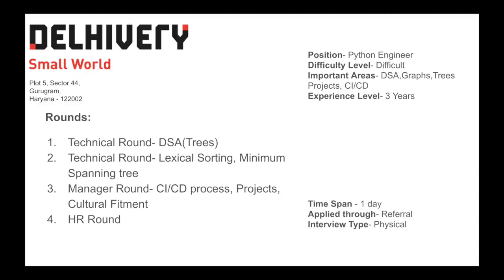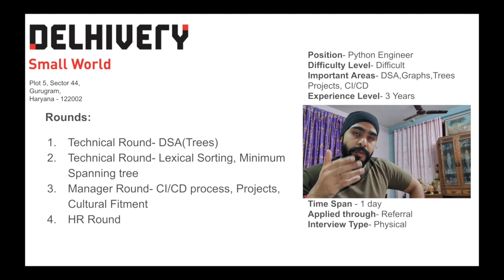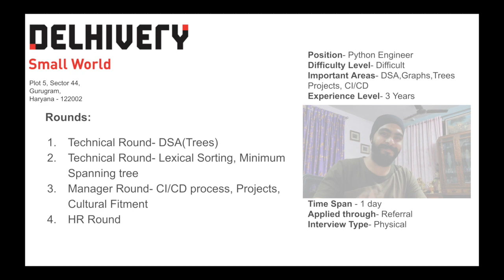Delhivery Interview Experience | Python Developer | Software Engineer | SDE in Hindi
The video is about my interview experience at Delhivery for Python Developer.
I am talking about the rounds and questions discussed in the interview.